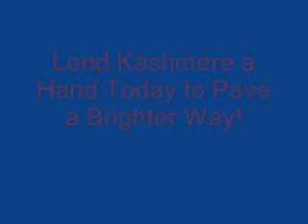Lend Kashmere a Hand Today to Pave a Brighter Way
Footage by Ben
Kashmere High School Ram Rally February 3, 2007